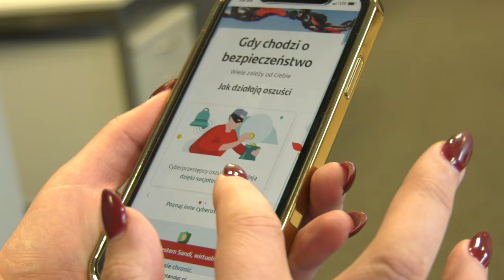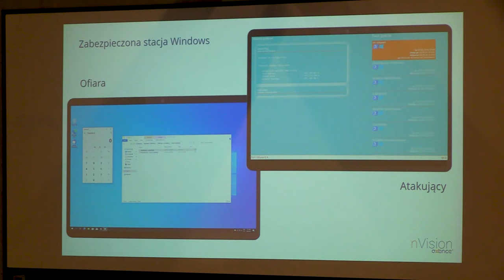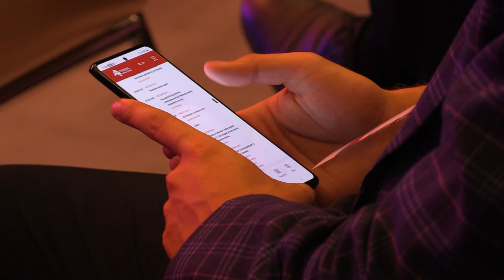Bezpieczeństwo w sieci 29.02.2024